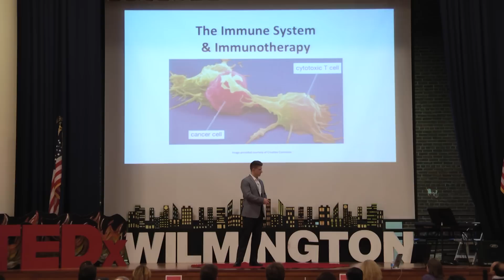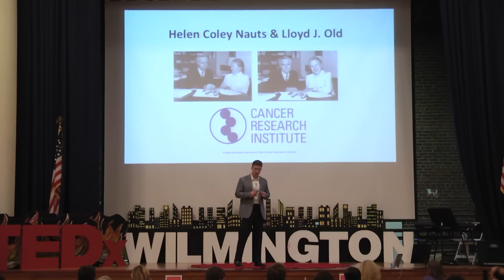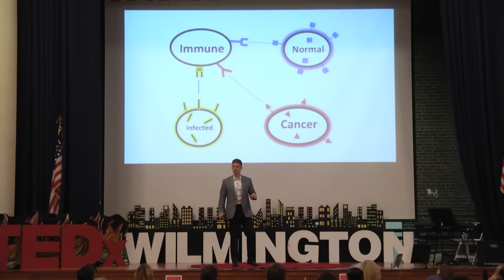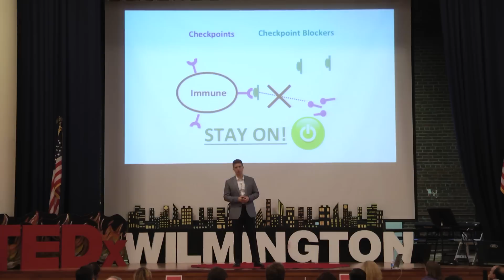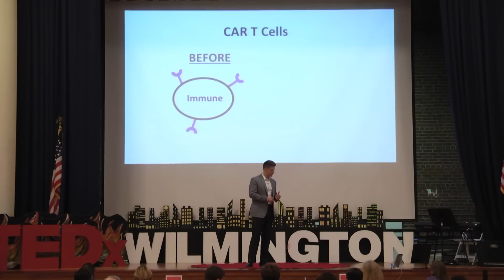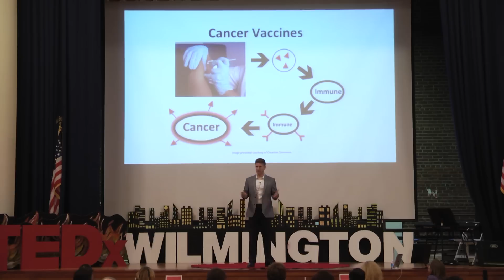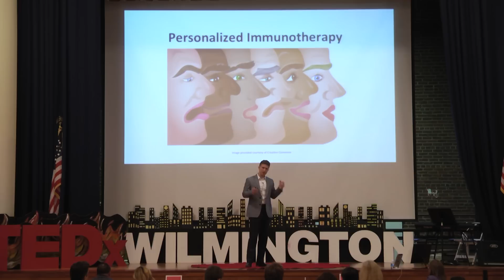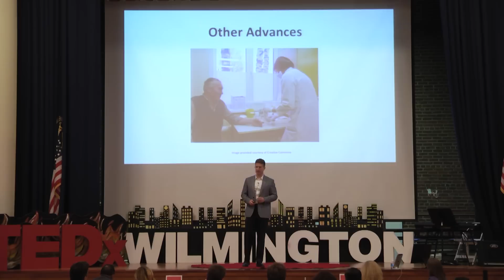Immunotherapy" Conquering Cancer from the Inside | Arthur Brodsky | TEDxWilmingtonSalon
Brodsky offers an outline of how Immunotherapy (working to strengthen the immune system) is working against cancer, and how Immunotherapy is advancing in different ways to match the complex machinations of cancer.

Arthur Brodsky, Ph.D. is the principal science writer at the Cancer Research Institute (CRI), where he specializes in cancer immunotherapy. His work involves translating the science behind this exciting revolution in cancer treatment into clear and concise content that all can appreciate. Through his work at CRI he also collaborates with the leading cancer doctors, researchers, and nonprofit organizations, to develop blueprints for moving the field of cancer immunotherapy forward. Before turning to science communication full-time, Arthur completed his doctorate in Bioengineering at Clemson University, where researched diverse topics including biopharmaceuticals, stem cells, and breast cancer.